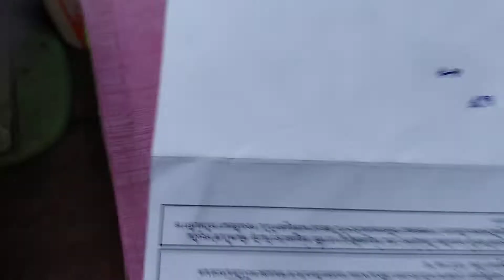toshiba L310 reset bios or cmos password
โตชิบา L310 รีเซตไบออส พาสเวิร์ด